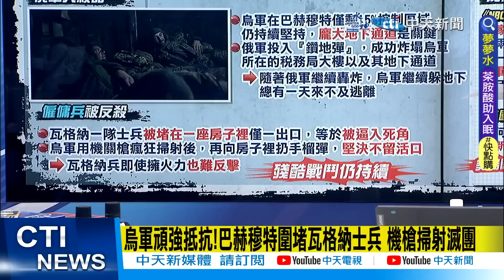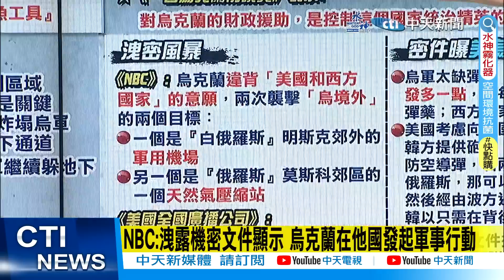【盧秀芳辣晚報】"天啊!" 這裡犯下"致命錯誤" 瓦格納僱傭軍"全滅"@中天新聞CtiNews 精華版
完整影片:
【盧秀芳辣晚報】3天變27分鐘! 交通部"喬大陸"真相 "有片!" 拜登"一把推開"英首相 習近平南巡"信息量超大" 20230413完整版